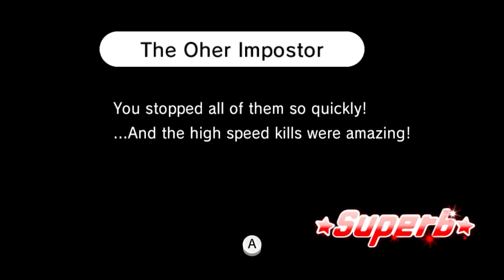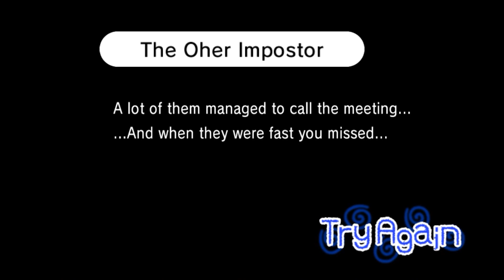Built to Scale(Perfect Play)[That One Sus Game]